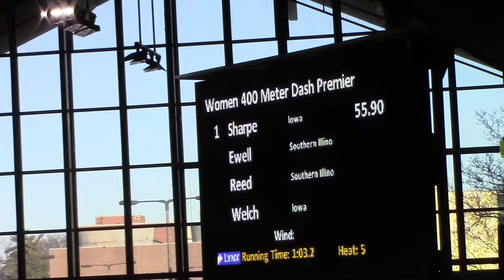2018 Black and Gold Premier 400m Sommer Sharpe, Kylie Welch